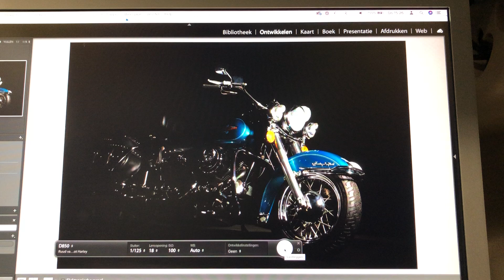Reginald Art by Reginald Kruger | Photoshoot with Harley Davidson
Photoshoot for an artwork on brushed aluminium with airbrush: 150 x 200 cm | 60" x 80". During the photoshoot I take more than 200 pictures with different exposures. Later, for the artwork, I'll lay all of these 200 photos on top of each other in order to create a really rich image with all the details of the car enlightened.